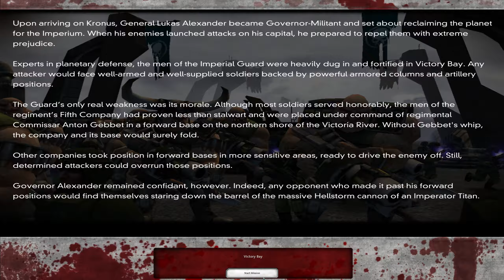Dawn of War: Dark Crusade - Tau Campaign - 09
Most of my content is recorded live on Twitch, join the fun there and influence the game!

Schedule:
Sat: 14:00 - 17:00 CEST
Sun: 14:00 - 17:00 CEST